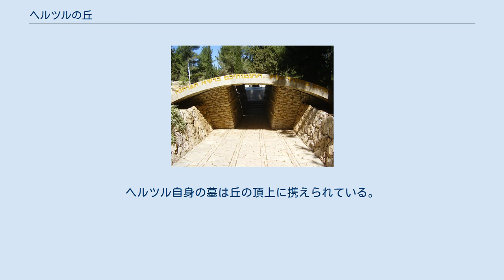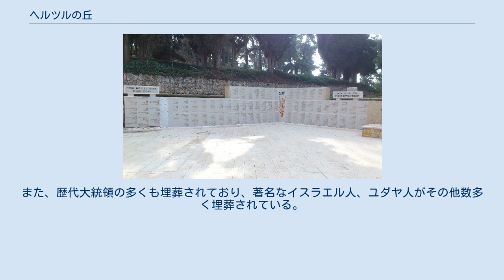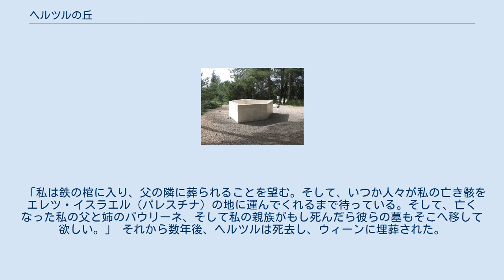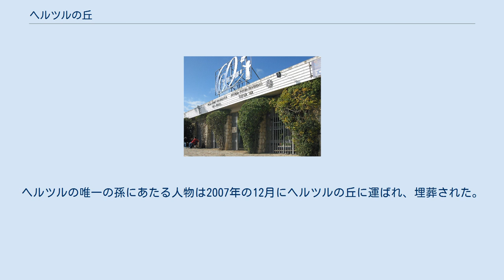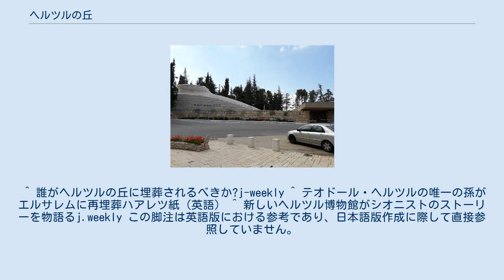ヘルツルの丘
パレスチナへ向かうテオドール・ヘルツル ヘルツルの丘（ヘブライ語: הר הרצל‎ 、Har Hertzel 、または、הר הזכרון 、Har HaZikaronと表記。後者は「記憶の丘」と言う意味。）とは、イスラエルのエルサレムにある丘であり、国立共同墓地である。
名前はシオニズム運動発起者の一人、テオドール・ヘルツルからとられた。
ヘルツル自身の墓は丘の頂上に携えられている。
丘の西にはホロコースト博物館であるヤド・ヴァシェムがある。
 すぐに1948年にイスラエルの確立後に、ヘルツルの丘の北部にイスラエル軍の兵士を埋葬することを決定した。
その後の後に1951年にそれはヘルツルの丘の南部分でも、国の指導者を埋葬し、Isralの国立墓地として場所を設立することを決定した。
数年後にはまた、国家の軍事墓地に警察官や他の治安部隊を埋葬することにした。
 1949年、ヘルツルの丘は命を落としたイスラエル国防軍の兵士のため、また、国の象徴として定められ、それから数年後は警官や特別警官も葬られるようになった。
現在まで、レヴィ・エシュコル、ゴルダ・メイア、イツハク・ラビン（彼の妻も隣に埋葬された）の3人の歴代首相がヘルツルの丘に埋葬されている。
また、歴代大統領の多くも埋葬されており、著名なイスラエル人、ユダヤ人がその他数多く埋葬されている。
 ヘルツルの丘にはイスラエルに貢献したとされる人物が埋葬されることが多いが、死という不測の事態である上、生前の評価がままならないため埋葬されるに値する人物かどうかがしばしば議論になる。
1940年死去した右派の民族主義者であり、エツェルの創始者であるゼエヴ・ジャボチンスキーについては労働党が、彼はヘルツルの丘に埋葬される栄誉に値しないとして強く反発した。
唯一レヴィ・エシュコルが1964年に死去した際のみ政治的な応酬が取り払われ、異論なく埋葬されている。
ヘルツルの丘はまた、様々な記念式典や国民行事が執り行われる場所でもある。
 儀式広場は、山の頂上にある大きな正方形である。
北端にテオドール・ヘルツルの墓がある。
広場は独立記念日のお祝いが毎年はじまっている場所である。
 晩年のテオドール・ヘルツル 晩年、テオドール・ヘルツル（1860年 - 1904年）は自分の希望をこう述べた。
 「私は鉄の棺に入り、父の隣に葬られることを望む。そして、いつか人々が私の亡き骸をエレツ・イスラエル（パレスチナ）の地に運んでくれるまで待っている。そして、亡くなった私の父と姉のパウリーネ、そして私の親族がもし死んだら彼らの墓もそこへ移して欲しい。」 それから数年後、ヘルツルは死去し、ウィーンに埋葬された。
そして45年後の1949年、彼の遺体は遺言どおりイスラエルに運ばれ、現在のヘルツルの丘へ再び埋葬された。
埋葬場所に関しては特別に委員会が敷かれ決められた。
墓のデザインについてもコンペティションが行われ、63の案件の中から、ヨセフ・クラーヴァインによる特に飾りのない、ヘルツルの名前の入った花崗岩石を墓標とするデザインが選ばれた。
1951年ヘルツルの丘は国立墓地となった。
 ヘルツルの両親や姉もヘルツルの丘に埋葬されている。
また、ヘルツルの子供を彼の近くに葬ることは、彼の明白な希望だったが、諸々の理由があり、彼の子供たちは彼の墓のそばには埋葬されていない。
彼の3人の子供のうち長女と長男の亡き骸は2006年にイスラエルに運ばれた。
末の娘はホロコーストにより殺害され、遺体は現在でも見つかっていない。
ヘルツルの唯一の孫にあたる人物は2007年の12月にヘルツルの丘に運ばれ、埋葬された。
 ヘルツルの丘にはヘルツル博物館があり、彼の生涯に関する展示や説明がなされている。
 イスラエルの主な軍人墓地はヘルツルの丘の北側斜面にある。
エルサレムに住んでいた軍人、もしくは職務中、戦争中に亡くなった軍人はこの軍人墓地に埋葬される（アメリカのアーリントン国立墓地の例に近い）。
エンテベ空港奇襲作戦で戦死したヨナタン・ネタニヤフもここに埋葬されている。
 ^ 誰がヘルツルの丘に埋葬されるべきか?j-weekly ^ テオドール・ヘルツルの唯一の孫がエルサレムに再埋葬ハアレツ紙（英語） ^ 新しいヘルツル博物館がシオニストのストーリーを物語るj.weekly この脚注は英語版における参考であり、日本語版作成に際して直接参照していません。